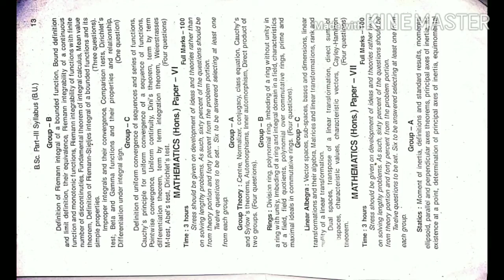BSC part3 math honours syllabus of brabu University